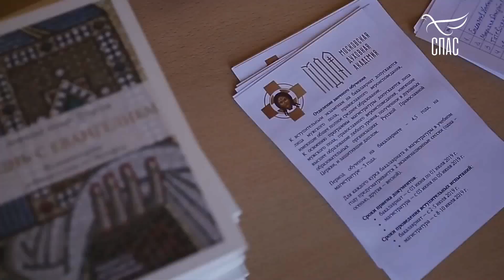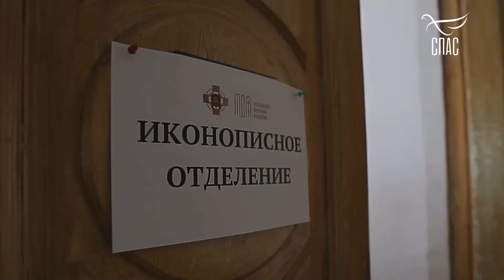АЛЕКСЕЙ ИЛЬИЧ ОСИПОВ! ЛИЦА ЦЕРКВИ. Проект телеканала СПАС